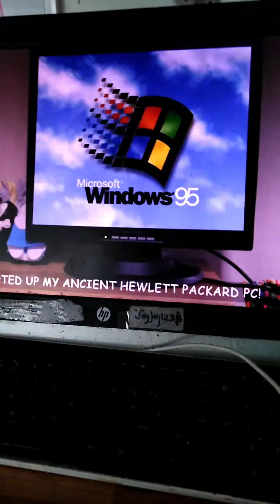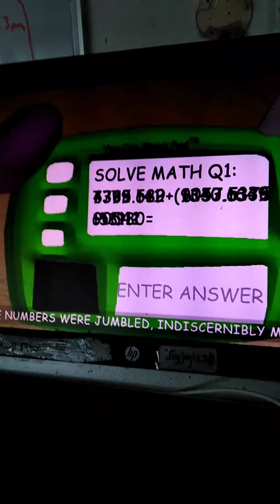4 May 2020